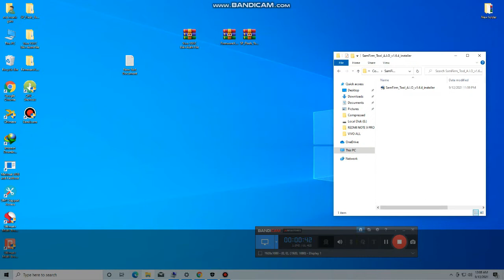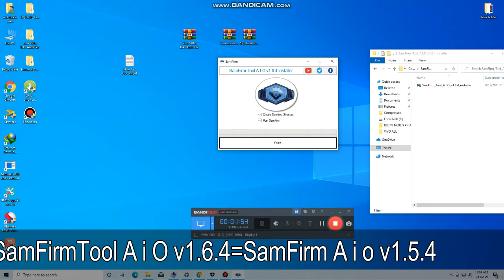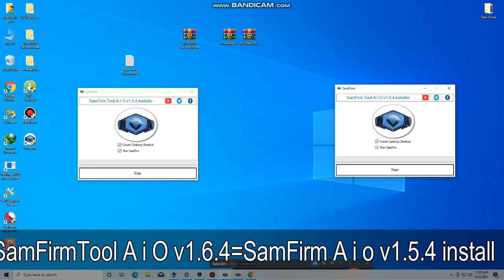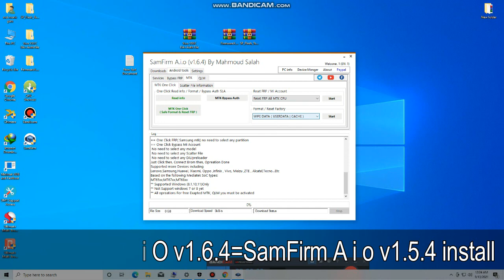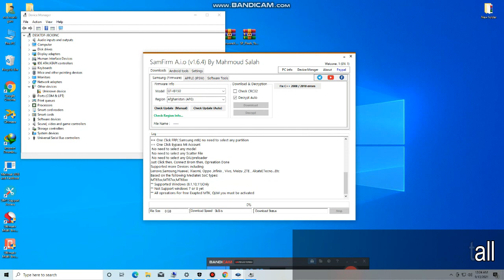SamFirm A i O v1.6.4 Tool MTK SAMSUNG Qualcomm FRP Bypass SamFirmTool A i O v1.6.4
mtk=ic / ttps://youtu.be/gllG4DXvylI